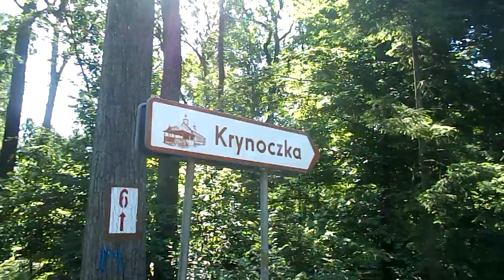08 06 23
Tryb Hajnowski.